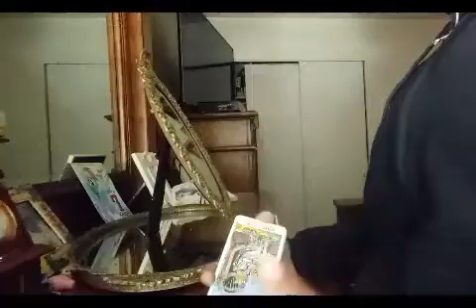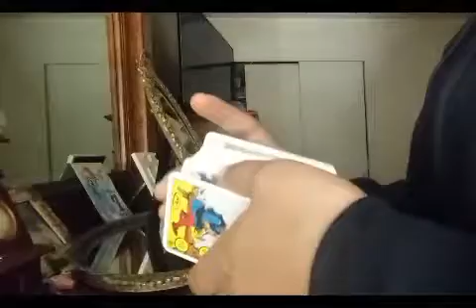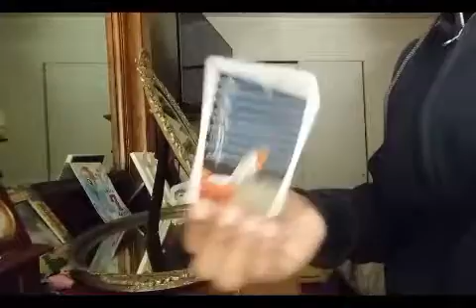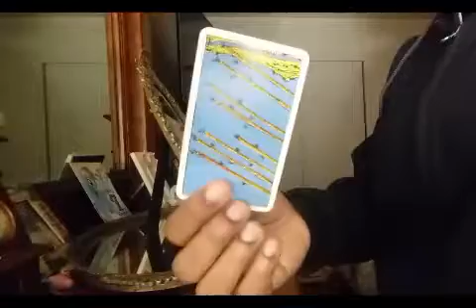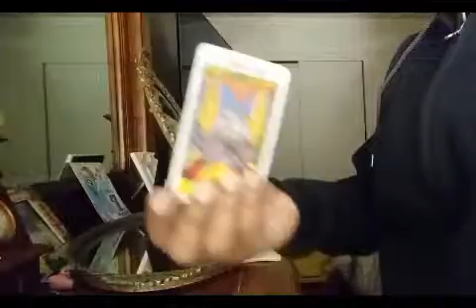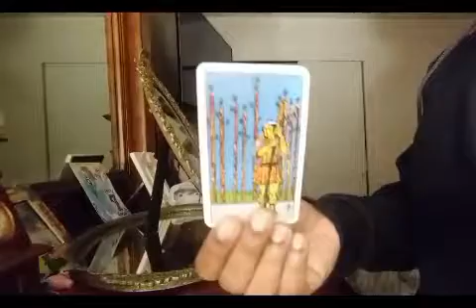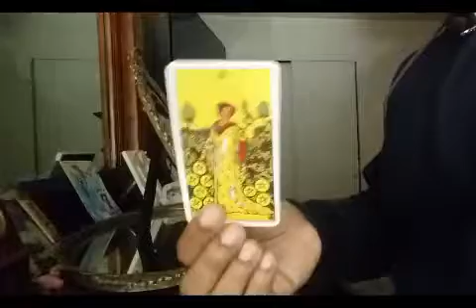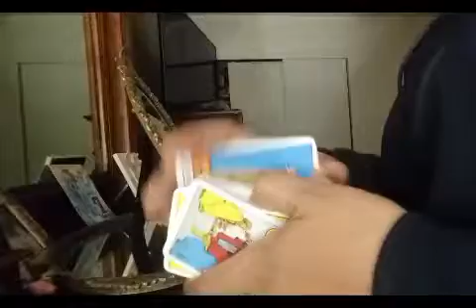Pisces "ya a*s is blocked" love reading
This reading is general. So it may or may not resonate with you because every Pisces is not going through the same thing.

I have multiple deals for everyone. Please check them out.